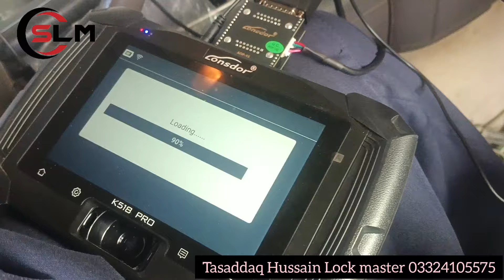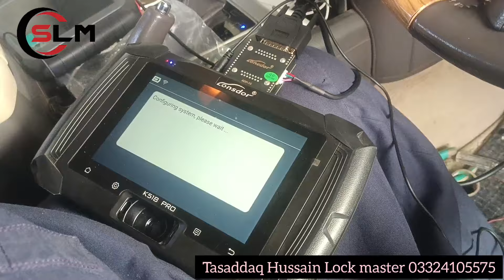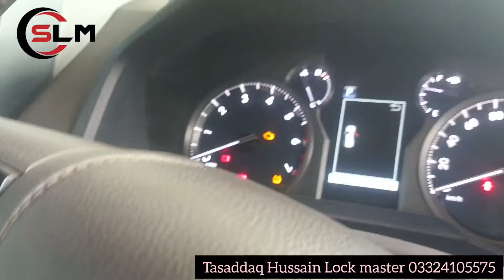Toyota land cruiser 2018 model ALL KEY LOST PROGRAMMING SHERA AUTO KEY MAKER LAHORE